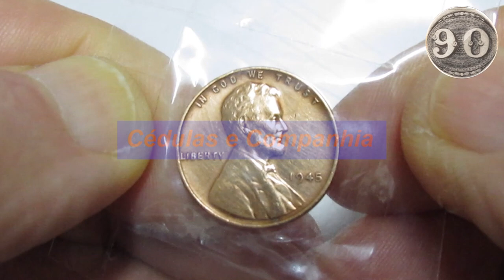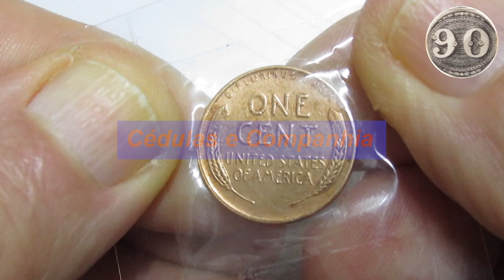1 centavo de dollar - 1945 - one cent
1 centavo de dollar - 1945 - one cent